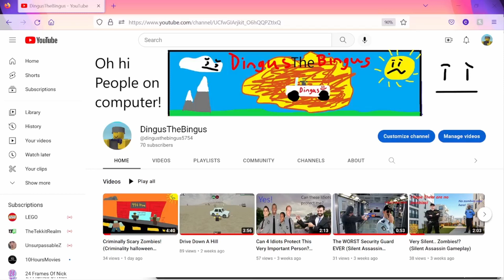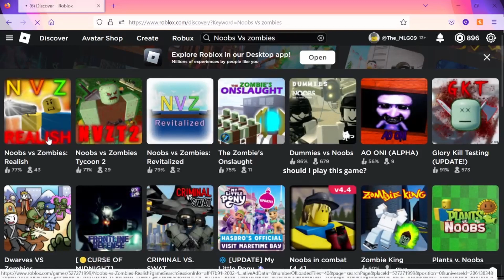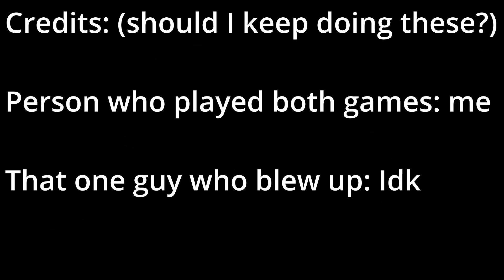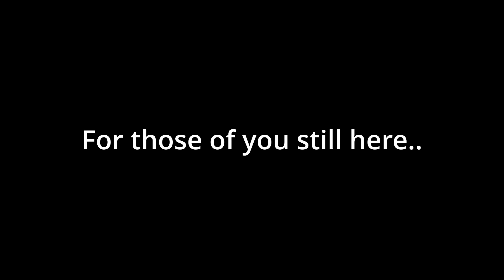Noobs In Combat (Noobs in Combat gameplay)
In this video I play Noobs In Combat, which you requested. I enjoyed the game and played all of the medium campaign and it was fun! but I don't know if you guys would enjoy it..